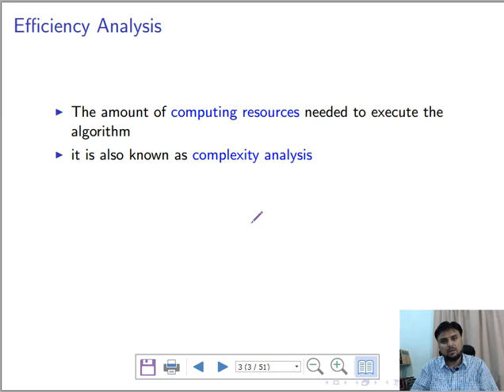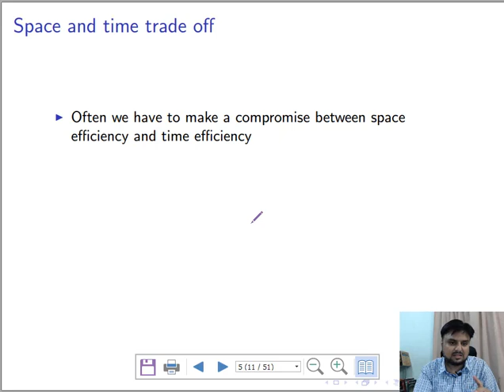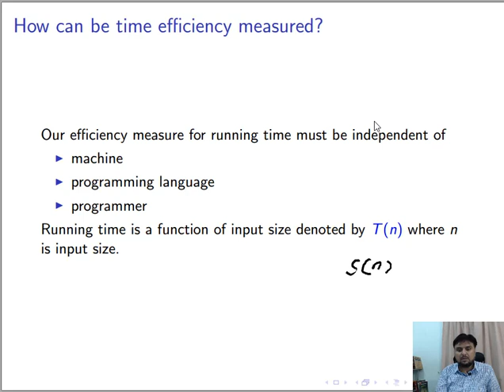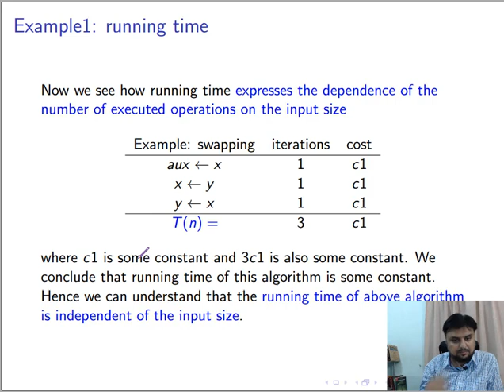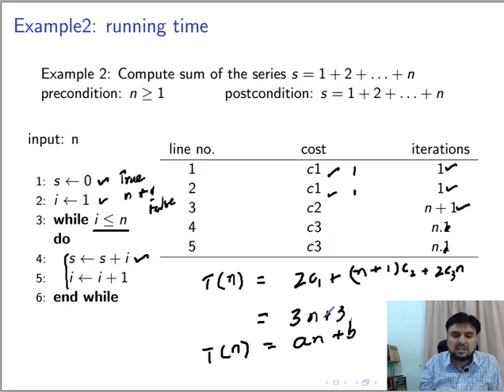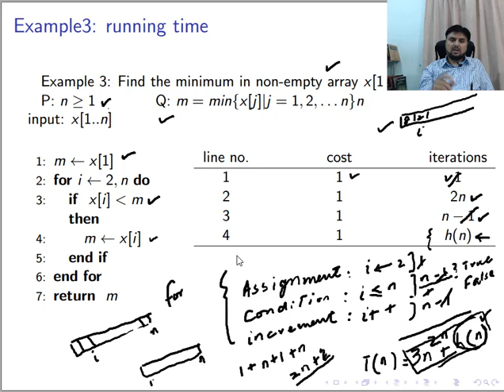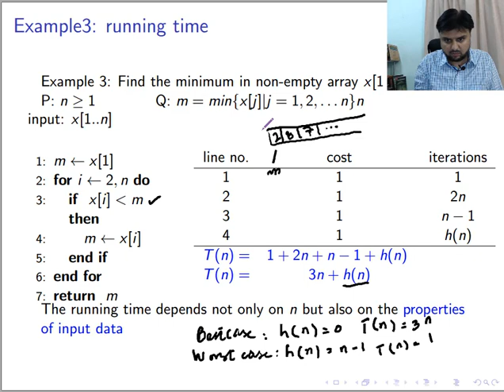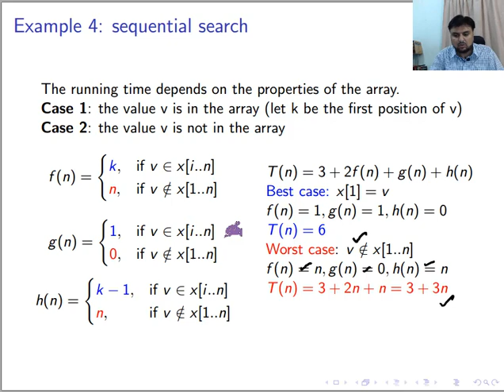3.1 Efficiency analysis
In this video basic topics of efficiency analysis are covered. We are answering the following questions:
1- What is efficiency analysis?
2- How to compute running time of an algorithm?